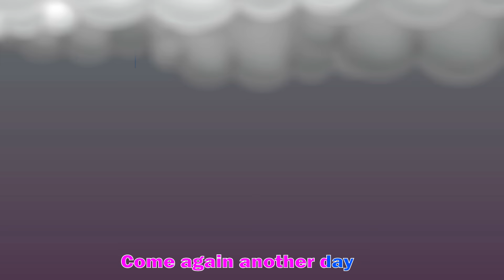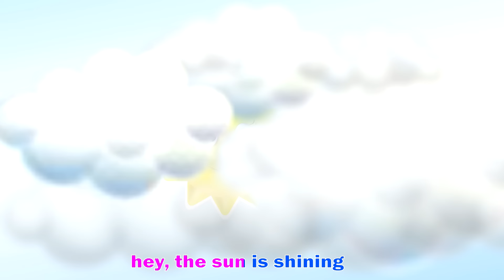Phonics + Rain Rain + Daddy Finger - Finger Family + Johny Johny